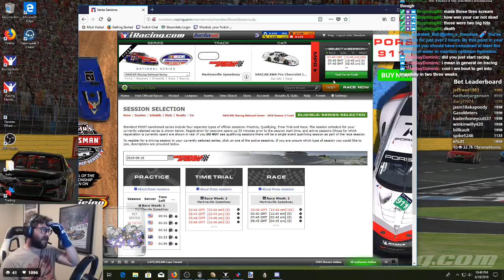iRacing NASCAR Class A Fixed at Sonoma 6/18/2018 - Race 1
iRacing NASCAR Class A Fixed
2018 Season 3 Fixed
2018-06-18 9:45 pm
Sonoma Raceway - Cup

My Summary:
Binned it on the start. I suck at Sonoma.

Results:
1 1
 Sprint Cup 1
Michael Conti
 1 Running Laps   25 1:19.634 1:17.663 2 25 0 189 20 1 Carolina 8080(+17)
PRO/WC 4.99

(+0.17)
2 2
 Sprint Cup 6
Wayne C Bourke
 3 Running Laps -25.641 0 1:20.660 1:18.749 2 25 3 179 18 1 Australia/NZ 3855(+73)

(-0.02)
3 3
 Sprint Cup 4
Benjamin Lindsay
 5 Running Laps -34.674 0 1:21.021 1:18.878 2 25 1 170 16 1 Mid-South 4445(+50)

(+0.28)
4 4
 Sprint Cup 2
Graham A. Bowlin
 2 Running Laps -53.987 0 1:21.794 1:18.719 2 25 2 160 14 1 Texas 5958(+13)

(+0.21)
5 5
 Sprint Cup 7
Zachary Latimer
 4 Running Laps -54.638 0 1:21.820 1:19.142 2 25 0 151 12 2 Northwest 3824(+44)

(+0.17)
6 6
 Sprint Cup 9
Kian Raleigh-Howell
 13 Running Laps -1:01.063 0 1:22.076 1:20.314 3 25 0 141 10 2 Mid-South 3382(+46)

(+0.76)
7 7
 Sprint Cup 12
Brendan Hintze2
 7 Running Laps -1:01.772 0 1:22.105 1:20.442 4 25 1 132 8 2 New Jersey 3108(+43)

(+0.09)
8 8
 Sprint Cup 3
Parker J. Steele
 6 Running Laps -1:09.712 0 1:22.423 1:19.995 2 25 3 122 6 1 West 4697(-3)

(+0.33)
9 9
 Sprint Cup 17
Dylan Ault
 16 Running Laps -1:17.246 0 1:22.724 1:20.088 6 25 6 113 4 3 California 2290(+48)

(-0.01)
10 10
 Sprint Cup 10
Gary Sexton
 8 Running Laps -1:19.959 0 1:22.832 1:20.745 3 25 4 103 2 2 West 3196(+12)

(+0.03)
11 11
 Sprint Cup 13
Mickey Tuttle
 14 Running Laps -1:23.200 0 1:22.962 1:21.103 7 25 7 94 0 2 Carolina 2894(+10)

(-0.05)
12 12
 Sprint Cup 14
Trevor Anderson
 10 Running Laps -1 L 0 1:24.546 1:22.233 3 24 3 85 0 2 California 2821(+3)

(+0.29)
13 13
 Sprint Cup 20
David Silva3
 19 Running Laps -1 L 0 1:25.120 1:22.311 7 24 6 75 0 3 Hispanoamérica 2178(+12)

(-0.02)
14 14
 Sprint Cup 8
Bailey Turner
 11 Running Laps -1 L 0 1:25.760 1:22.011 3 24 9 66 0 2 California 3333(-30)

(-0.25)
15 15
 Sprint Cup 15
Raul Martinez3
 15 Running Laps -1 L 0 1:25.983 1:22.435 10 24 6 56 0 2 California 2595(-19)

(-0.08)
16 16
 Sprint Cup 18
John Peddell
 17 Running Laps -1 L 0 1:25.999 1:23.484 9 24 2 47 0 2 Australia/NZ 2203(-17)

(+0.04)
17 17
 Sprint Cup 5
John Theodore
 12 Running Laps -1 L 0 1:26.033 1:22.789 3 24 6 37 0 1 Plains 3837(-72)

18 18
 Sprint Cup 19
Drew Sansone
 18 Running Laps -5 L 0 1:28.970 1:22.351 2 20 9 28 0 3 New York 2174(-36)

(-0.37)
19 19
 Sprint Cup 11
Mike Springer
 9 Disconnected Laps -8 L 0 1:23.492 1:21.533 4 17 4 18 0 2 California 3090(-72)

(-0.15)
20 20
 Sprint Cup 21
Chase Alvey
 20 Disconnected Laps -9 L 0 1:26.275 1:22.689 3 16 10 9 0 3 Indiana 2112(-54)

(-0.25)
21 21
 Sprint Cup 16
Luke Lofaro
 21 Disconnected Laps -25 L 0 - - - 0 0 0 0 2 California 2263(-68)